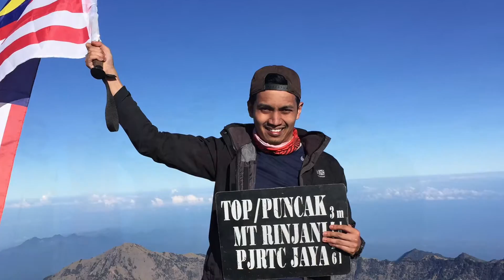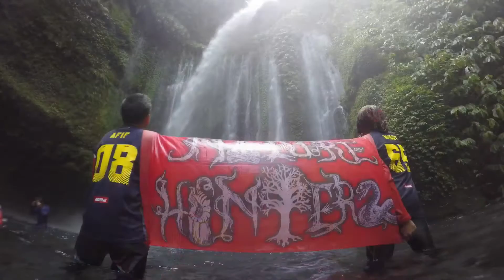Merdeka D'Rinjani (Negaraku-Faizal Tahir)